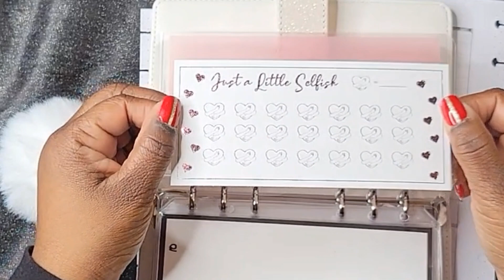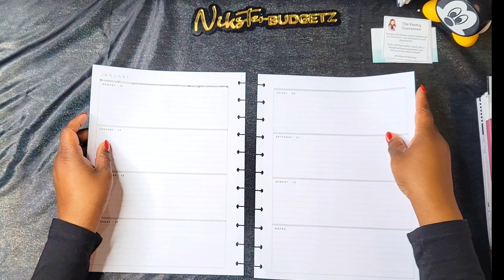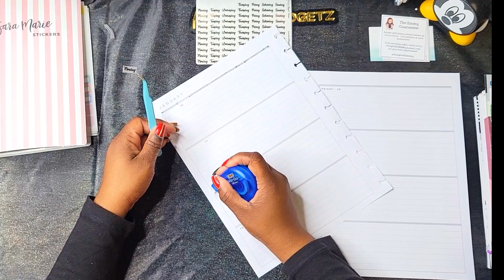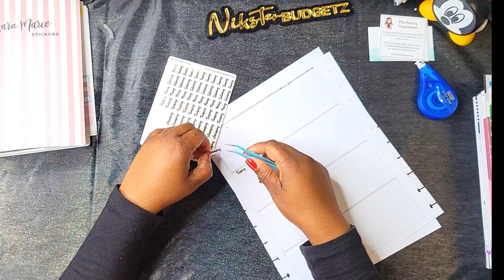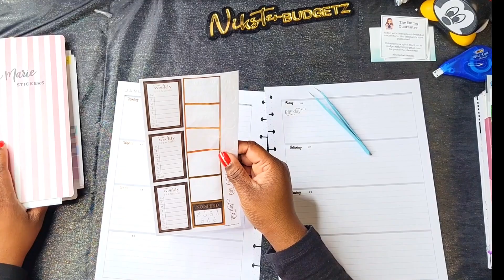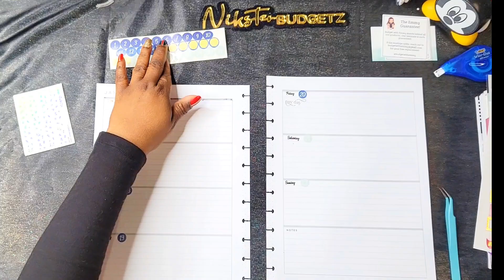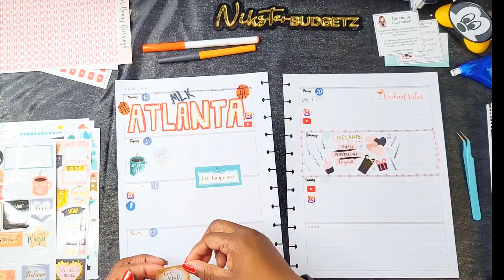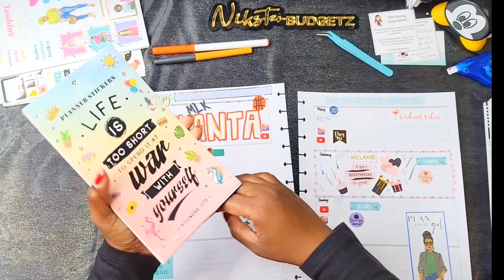WEEKLY SPREAD | JAN 16-22 | HAPPY PLANNER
Follow me on:

niksterbudgetz

niksterbudgetz

nikerya cummings

4thecreator

Shop my sis planner line

3900 Crown Rd.

fetch code

Come save money on Fetch with me! Sign up w/ code 4XNETE & get 2,000 pts See you there!

$nikkic1803

A6 Binder

A6 Binder

A6 Binder

Cash Tray

MyGift Modern Bamboo 6-Slot Sunglasses Storage Case/Eyewear Display Tray

Moterm Wallet

IPAD

2022 Apple iPad Air (10.9-inch, Wi-Fi, 256GB) - Purple (5th Generation)

Sally Bees Budgets

sinking funds